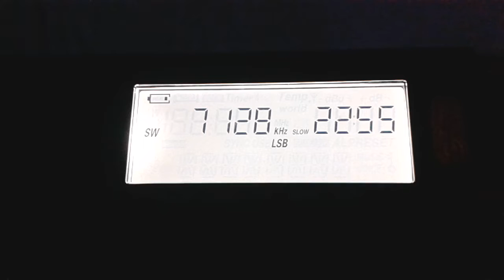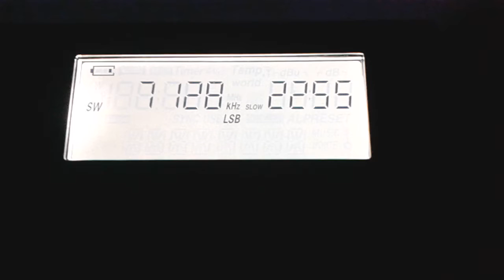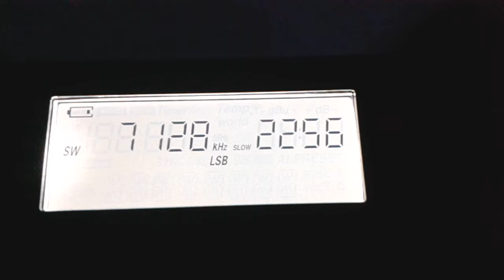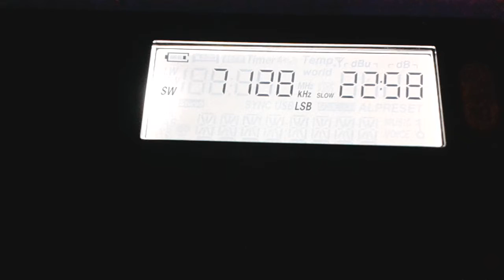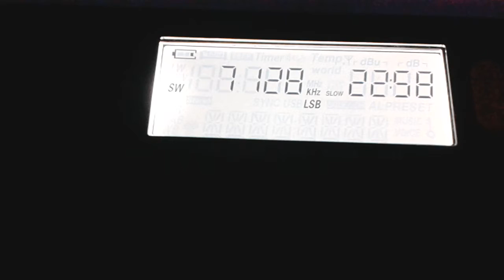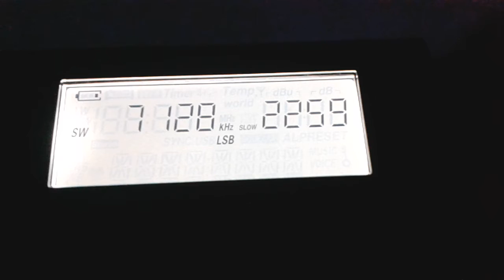7128 V85A 20180206 2254371